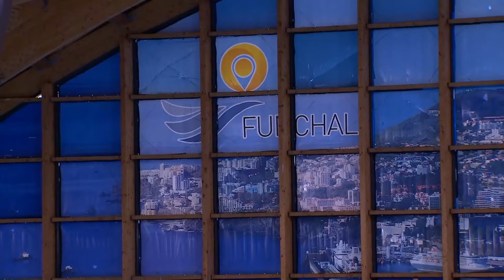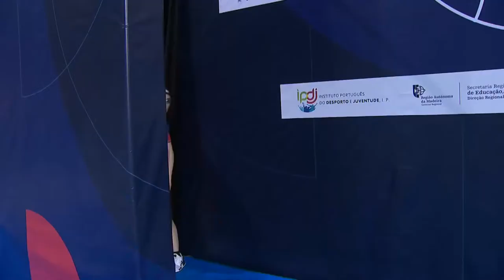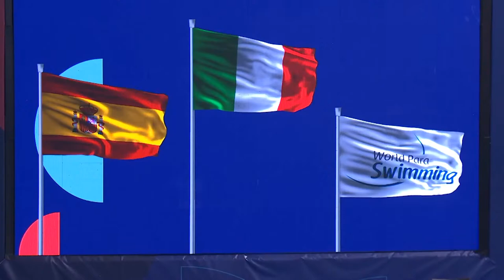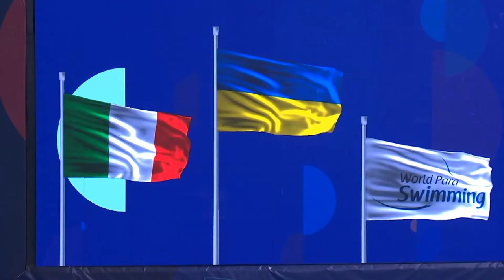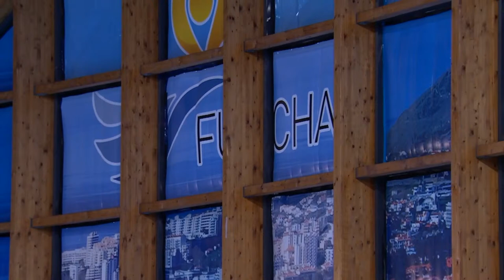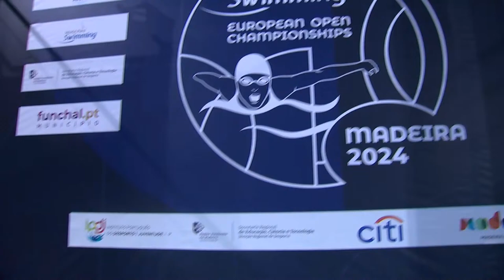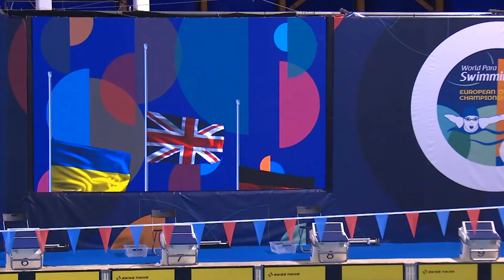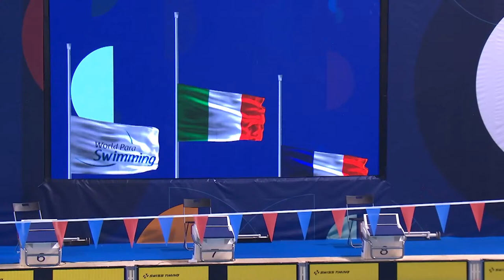Day 1 | Evening Session | Madeira 2024 Para Swimming European Open Championships | Paralympic Games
Watch live the Madeira 2024 Para Swimming European Open Championships.